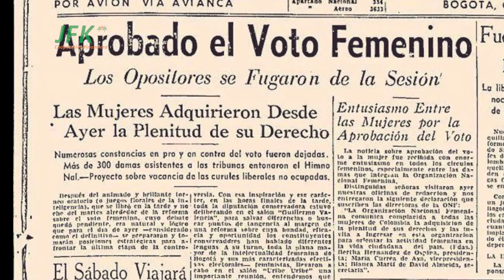Especial mes de las madres Rosita Turizo-JFK-Mayo 10/2018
En este capítulo de VIDA COOPERATIVA, una invitada muy especial: Rosita Turizo, una mujer madre y líder empoderada que hizo historia en nuestro país como una de las promotoras del derecho al voto femenino y una gran abanderada del trabajo social. Sintonícenos de lunes a viernes a las 6:50 pm. por Teleantioquia. visite